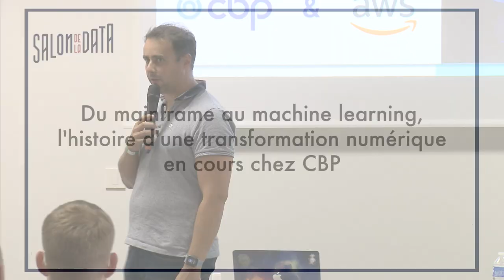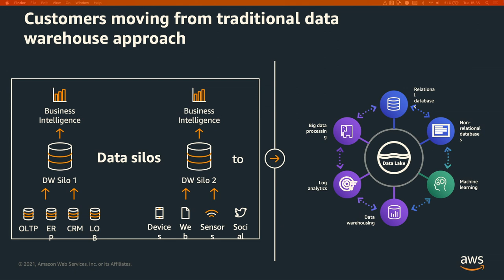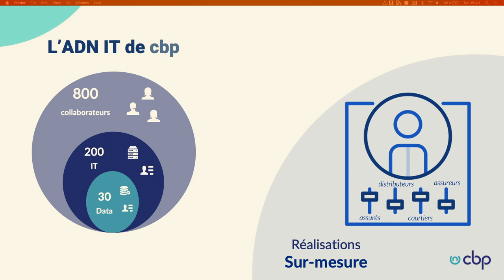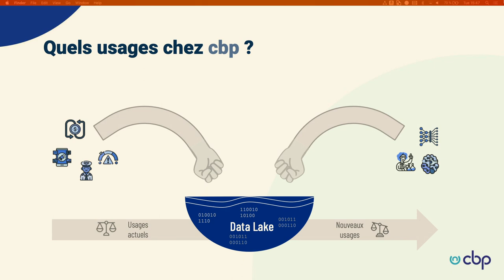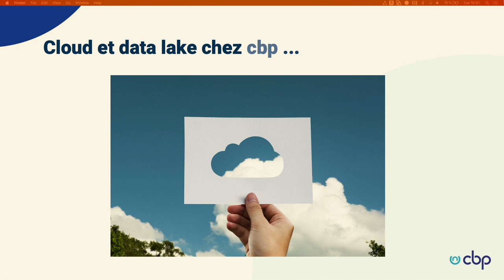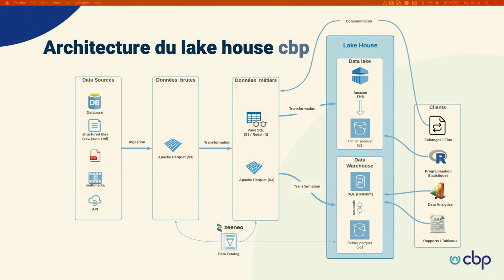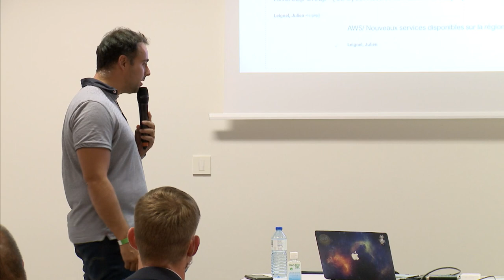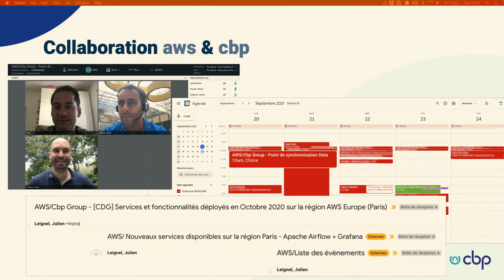Du mainframe au machine learning, l'histoire d'une transformation numérique en cours chez CBP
4 ans après ses premiers pas dans le Cloud et 2 ans après y avoir démarré la construction d’un Datalake, CBP est aux portes de ses premiers produits tirant partie du Machine Learning et de la Data Science.
Comment passer ses données d’un mainframe à un Datalake ?
Comment faire cohabiter le legagy et les nouveaux produits
et enfin comment construire une gouvernance et un outillage pour supporter les nouveaux usages ?
Obtenez les réponses dans un échange interactif entre CBP et son partenaire et cloud provider AWS.